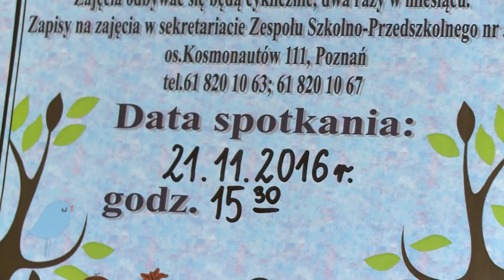Przedszkole "Podniebny świat" zaprasza na zajęcia adaptacyjne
Pierwsze dni w przedszkolu – to dla dzieci wielkie przeżycie. Jak sprawić, by dziecko nie bało się przedszkola i by chciało do niego chodzić? Mogą w tym pomóc zajęcia adaptacyjne. Takie zajęcia proponuje Przedszkole nr 175 na os. Kosmonautów.